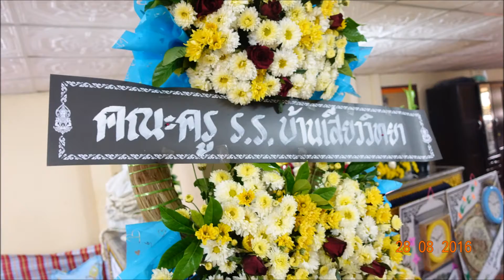โรงเรียนราษฎร์สามัคคีเป็นเจ้าภาพสวดอภิธรรมศพ ครูนิ่ม ฮามวัน 28 สิงหาคม 2559